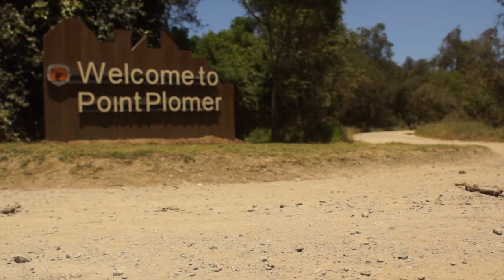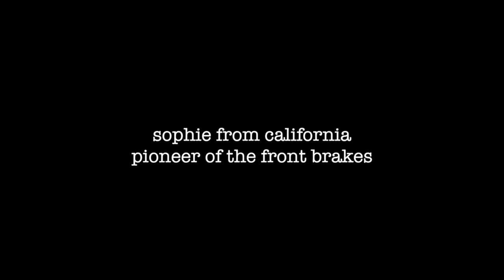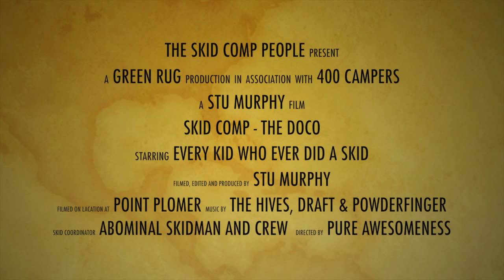Skid Comp - The Documentary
The Point Plomer Skid Comp in all it's glory.